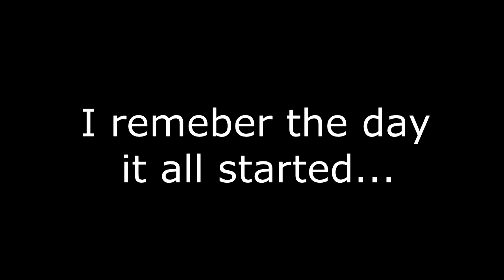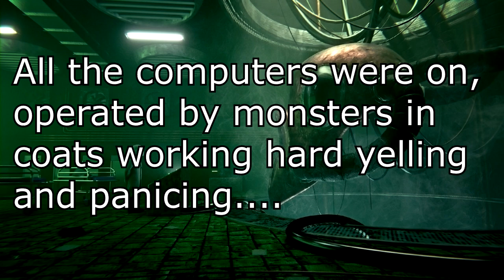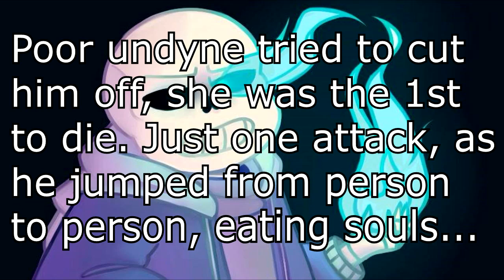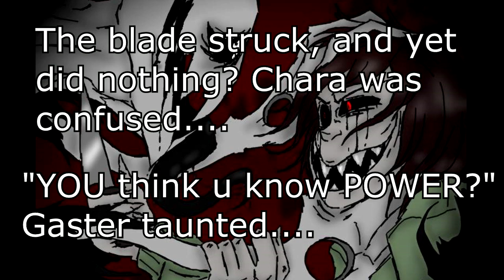Ash Ketchum and G-man in VRchat!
Time for some more VRchat antics! Ash ketchum is in VR, altho somthins a bit different with him. G-man is also running around. What is going on?
Oh me, Oh my, is that a VRtale teaser i see?